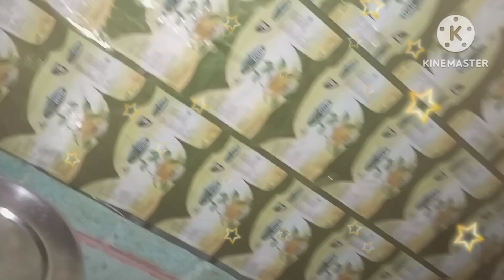💁गांव कि daily winter morning routine👪 बच्चों के पसंदीदा Breakfast🌺 chawal ke aata ke pitha!!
winter morning
morning cleaning routine
daily winter morning cleaning
house cleaning
evening cleaning

Rinku ak official
gaonki lifestyle

r